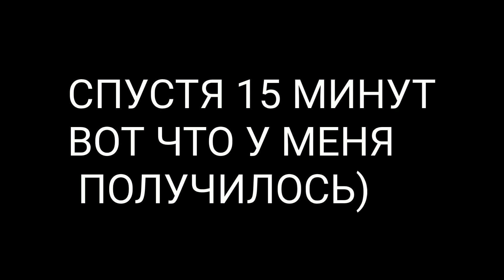ПЫТАЮСЬ ПЕРВЫЙ РАЗ ПОДДЕЛАТЬ КЛИКИ - Geometry Dash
(⏩) ВСЕМ ПРИВЕТ
(⏩) МЕНЯ ЗОВУТ Матвей
(⏩) ЛЕТ 13
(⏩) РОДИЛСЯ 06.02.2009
(⏩) Я НАЧИНАЮЩИЙ ЮТУБЕР/СТРИМЕР
(⏩) НЕ ЗАБУДЬ ПОСМОТРЕТЬ МОИ ВИДЕО
(⏩) Я СТАРАЮСЬ СТРИМИТЬ КАЖДЫЙ ДЕНЬ
(⏩) МОЙ НИК Geometry Dash "06MatiMix06"
(⏩) МОНИТОР "75hz"
(⏩) FPS "150"
(⏩) МОЙ ДИСКОРД "06MatiMix06#8125"